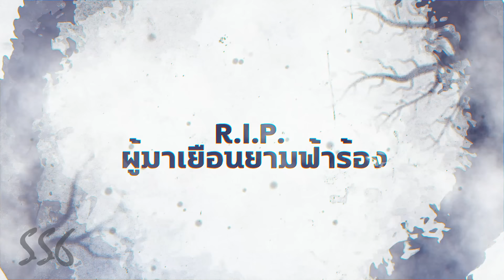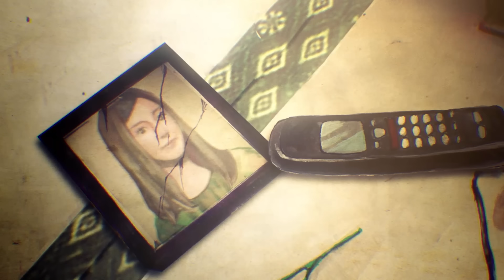💀 สตอรี่ที่ 6SS6 เล่าผีญี่ปุ่น | ตอนที่ 1-3 | YamiShibai | STORIES1923 | สปอยหนัง | สปอยหนังผี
ตอนที่ 1 0:54 ผู้มาเยือนยามฟ้าร้อง
ตอนที่ 2 5:28 ถ้ำทิ้งเพื่อน
ตอนที่ 3 9:19 คำเตือนจากสายลม
= อ้างอิง =
Directed by : Akira Funada
Produced by : Satoshi Umetsu
Written by : Hiromu Kumamoto
Studio : ILCA
Original network : TV Tokyo, animeteleto
English : Yamishibai: Japanese Ghost Stories 6
Synonyms : Yamishibai: Japanese Ghost Stories Sixth Season, Theater of Darkness 6th Season
Japanese : 闇芝居 6期
❤️(ผู้สนับสนุน)สมาชิกในระดับ Super Novice ที่จะได้ดูก่อนใครเพื่อนสมัครได้ที่